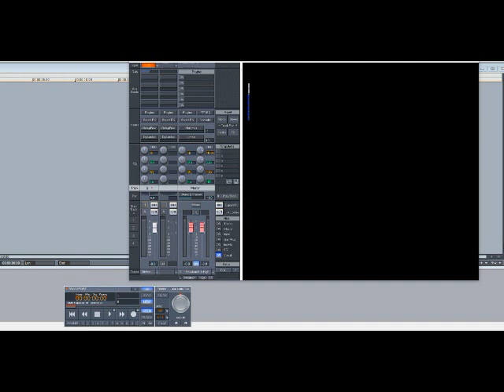Sir Charles Jones – Expire (Slowed Down)